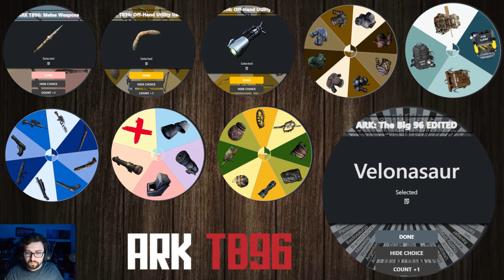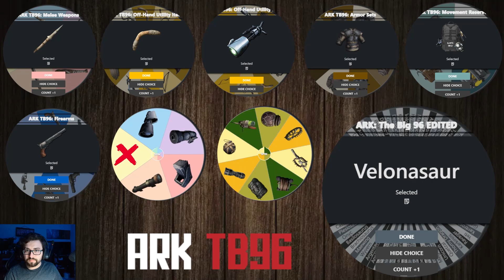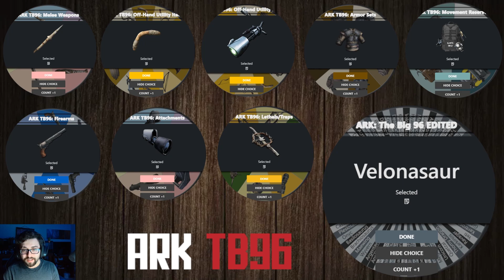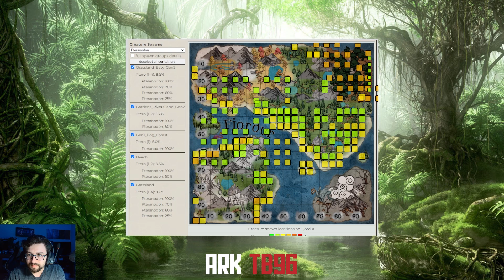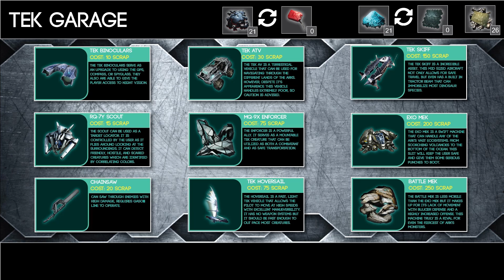The Living Weapon UNEDITED | Hunt #8 ARK TB96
Hello fellow Ark Adventurers! For those of you who tuned into Hunt #8 thanks so much for the support!

As a bonus to those waiting for Hunt #9, here is the unedited footage of Hunt #8 in its entirety! Note that as the title says there is ZERO editing done to this footage. All music, audio adjustments, special effects, and voice-overs are left out of this clip.

So enjoy all of the deleted scenes and extra shenanigans that didn't make it into the episode, and as always thank you for joining me on this cracking adventure!